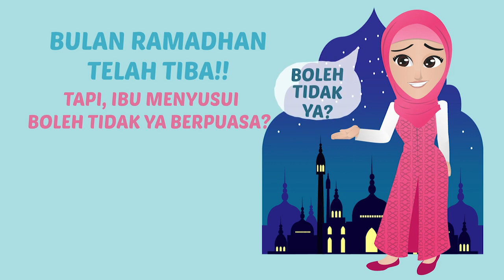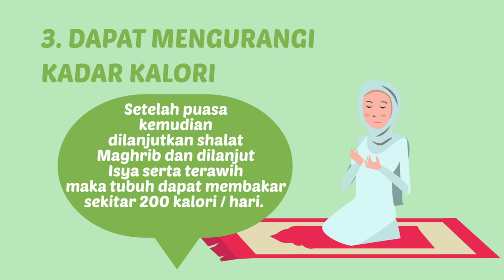MANFAAT PUASA UNTUK IBU MENYUSUI | EDUKATIPS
Ketika sedang menyusui bayi. namun mama tetap menjalankan ibadah puasa dan ragu karena takut bayi tidak mendapatkan asupan gizi yang baik dari ASI.

Bagi ibu menyusui tetap diperbolehkan menjalankan kewajiban berpuasa. Karena selama bulan Ramadhan, puasa adalah hal yang wajib bagi laki-laki maupun perempuan.

Ikuti tips berikut ini agar ketika berpuasa bayi tetap mendapat kebutuhan gizi yang cukup dan mama tetap sehat. Yuk ! dtonton videonya :D